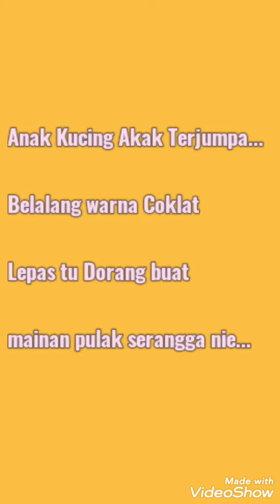🐈Terjumpa Belalang Coklat